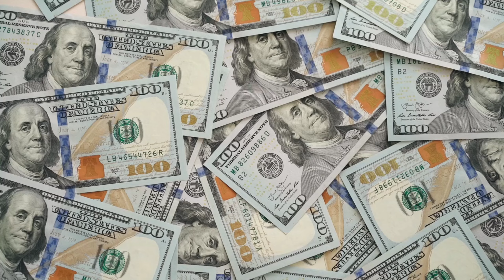7000 लग्जरी कारों का मालिक!😳The owner of 7000 luxury cars!😳 | Hassanal Bolkiah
7000 लग्जरी कारों का मालिक!😳The owner of 7000 luxury cars!😳 | Hassanal Bolkiah|

(इस वीडियो में मैं आपको दुनिया में 7000 लग्जरी कारों का मालिक कौन है इसके बारे में बताऊंगा आइए जानते हैं)

(In this video I will tell you about who is the owner of 7000 luxury cars in the world.)

Amazing Field 2.0.